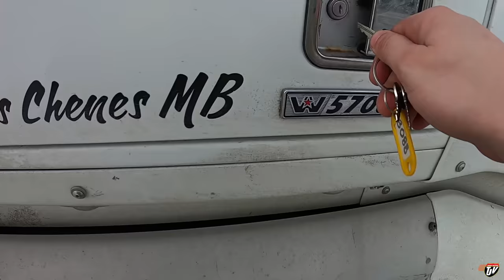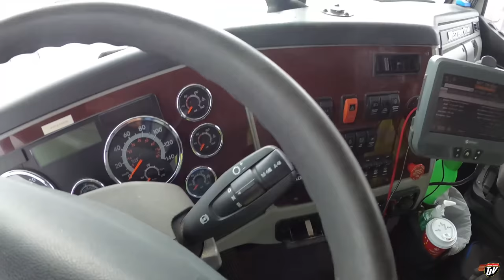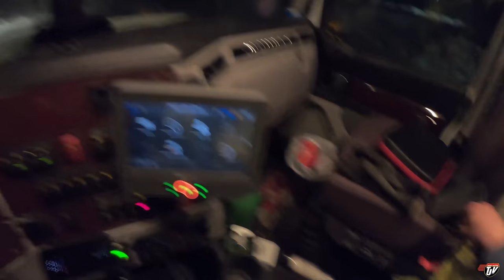NIGHT TIME ICE ROAD | My Trucking Life | Vlog #2491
Filmed Thursday,  March 17th, 2022

TJ Snap Chat username:
JoshTJV

Trucker Josh
20 Brandt St, Unit 3, Suite 255
Steinbach, Manitoba, Canada
R5G1Y2